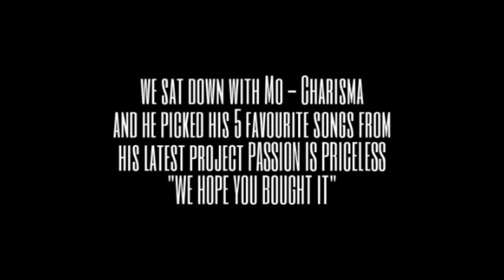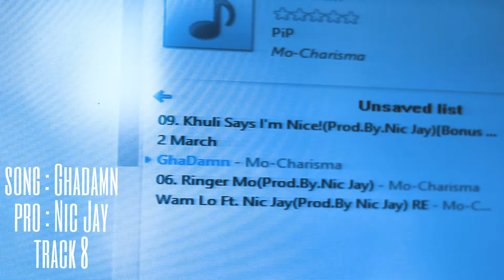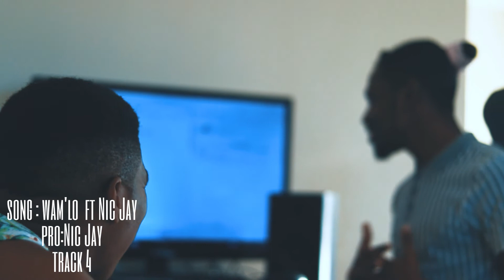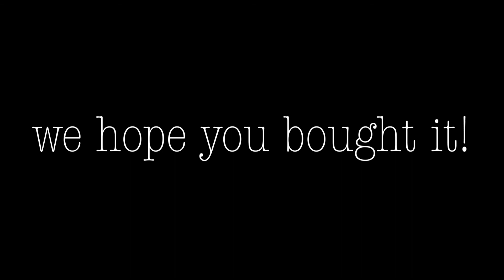Mo-Charisma's Top 5 favourite tracks from Passion Is Priceless